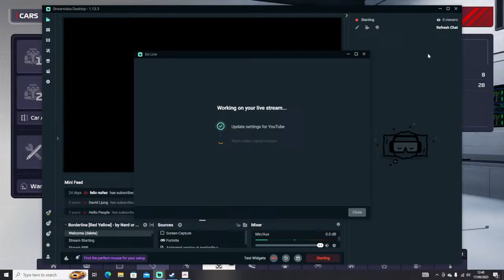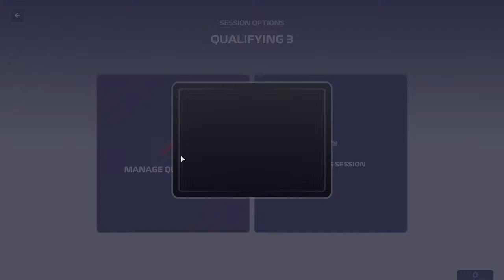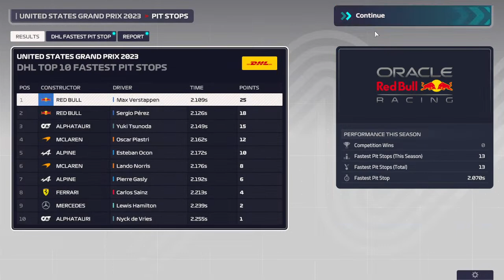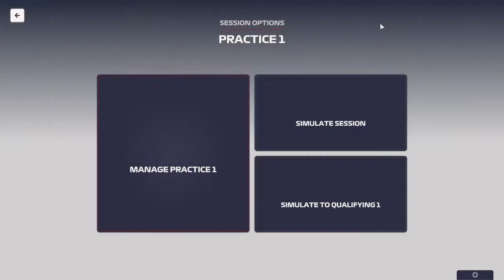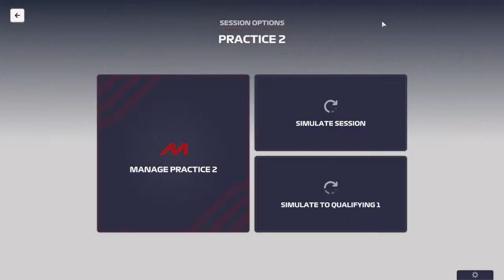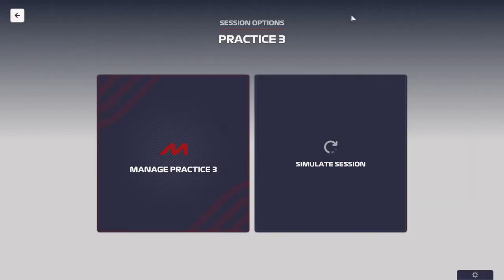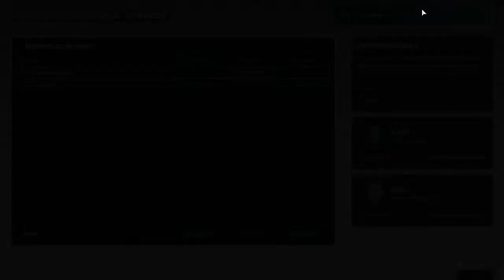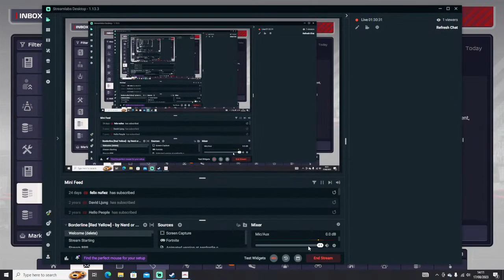F1 Manager 23 Part Nineteen - Logan Sargeant for WDC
bandwidthTest